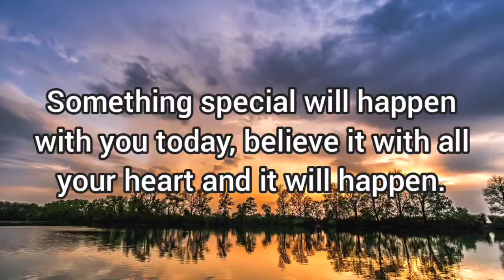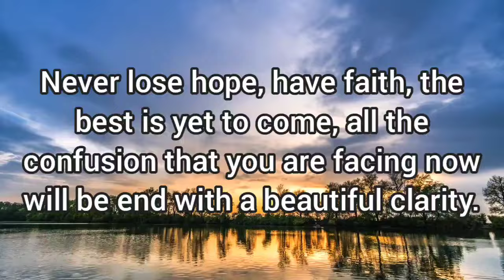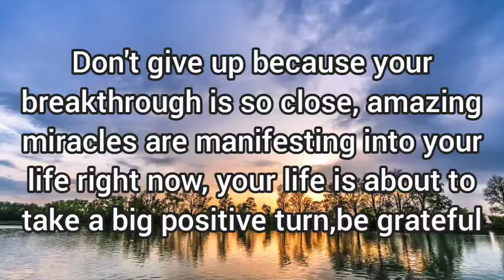✨you have the power to make each day of your life extraordinary!